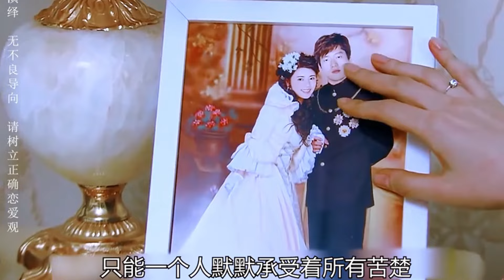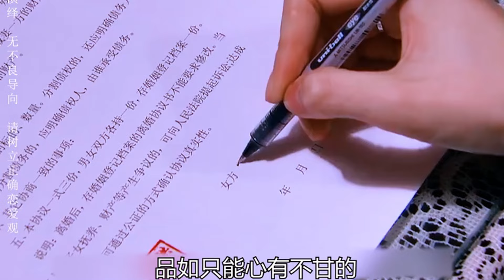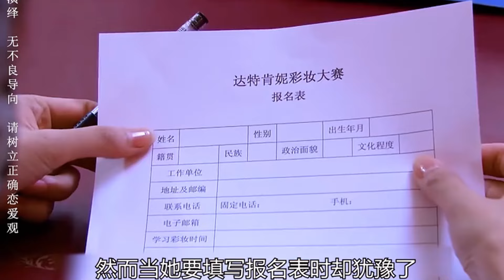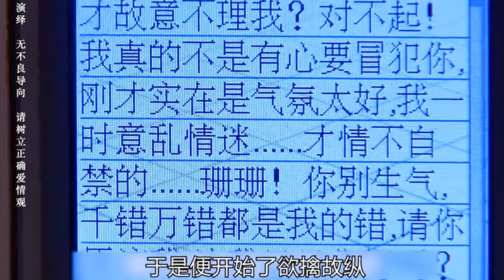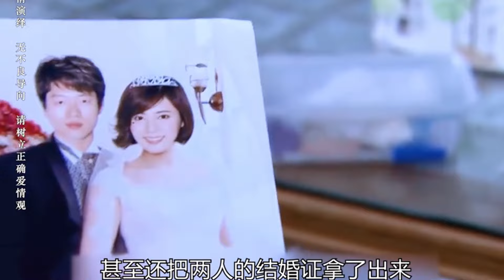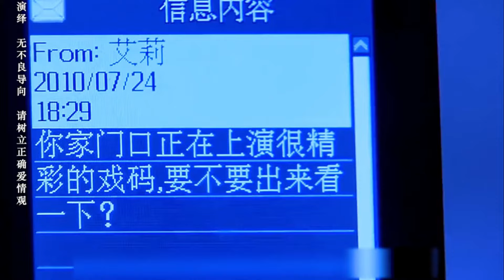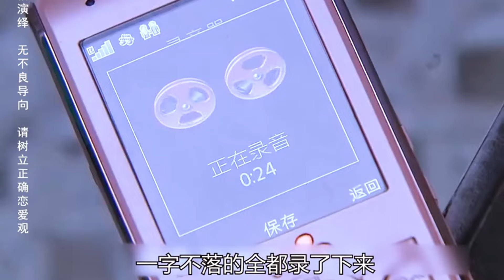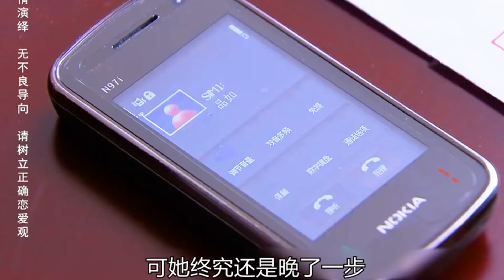一口气看完复仇爽剧《回家的诱惑》现在来看林品如真是太超前了，手撕闺蜜，报复渣男，走绿茶的路让绿茶无路可走！秋瓷炫